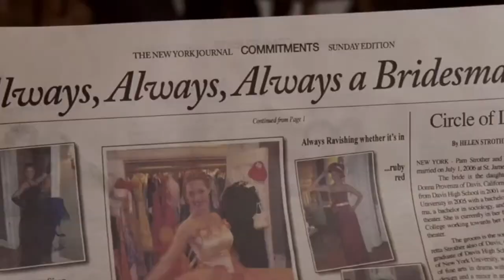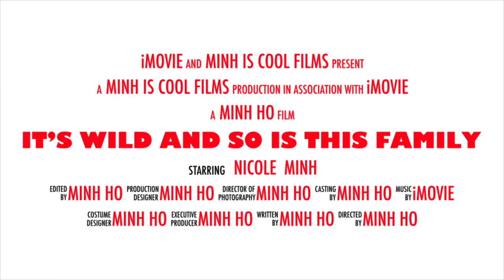It’s Wild And So Is This Family Trailer by Minh Ho | Just for fun 😂